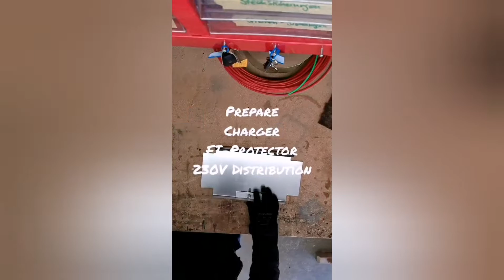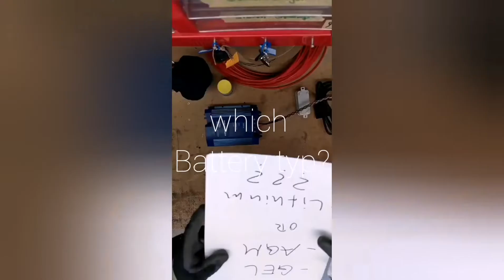DIY Campervan - Wohnraumbatterie mit Trennrelais & Ladeleitung - Einbau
Vorbereitung und Einbau einer Wohnraumbatterie mit intelligentem Trennrelais und Ladeleitung in einen VW T2 Campervan, Schritt für Schritt erklärt.

Eine Wohnraumbatterie oder Bordbatterie ist die Grundlage für den späteren Ausbau zum Campervan / Reisemobil.